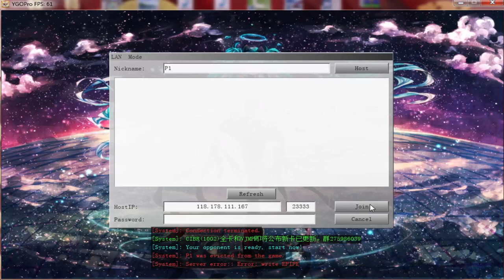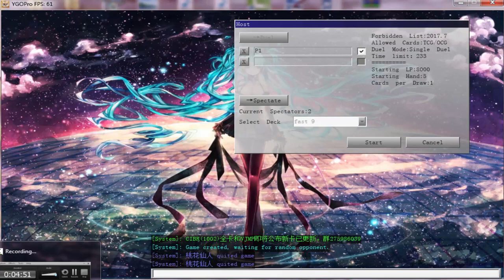YuGiOh Duel - Speedroid Windwitch vs Blue-eyes and ABC